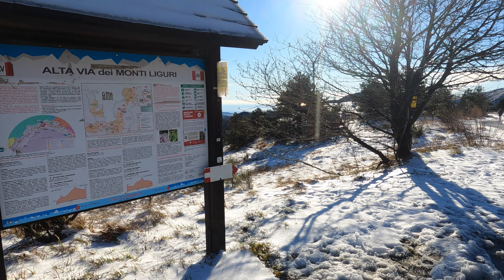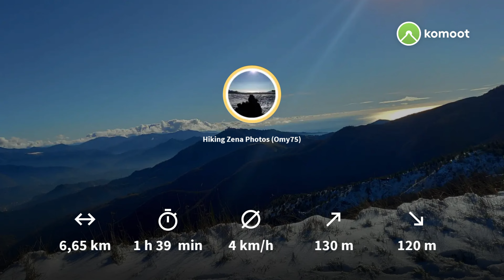Colla di Praglia - Monte Proratado (AVML) ... un po di neve e un po di ciaspole XD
Dalla Colla di Praglia al Monte Proratado... lo scopo principale era far divertire i ragazzi sulla neve e direi che ci siamo abbastanza riusciti ...una breve gita che cosi un po a caso mi fa passare per il Proratado che mi mancava da un po... speravo di arrivarci con le ciaspole ma neve praticamente assente ...panorami sempre meravigliosi!